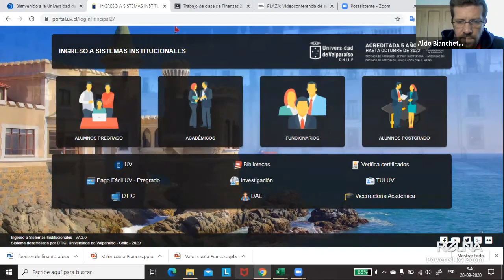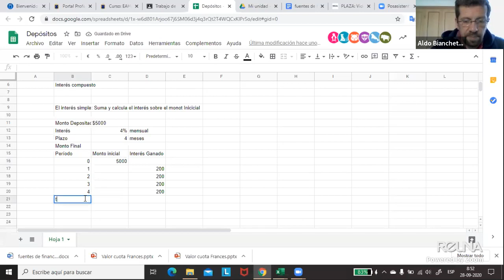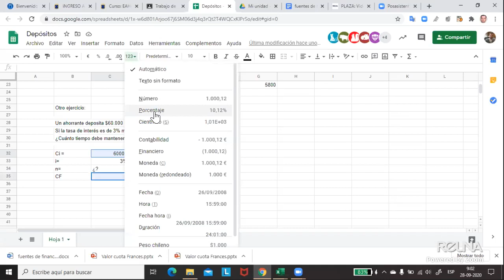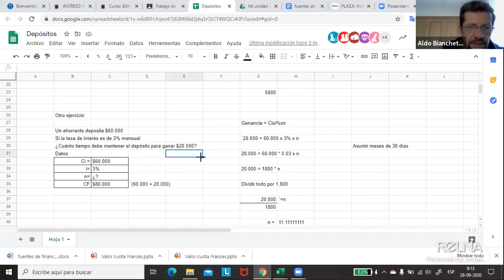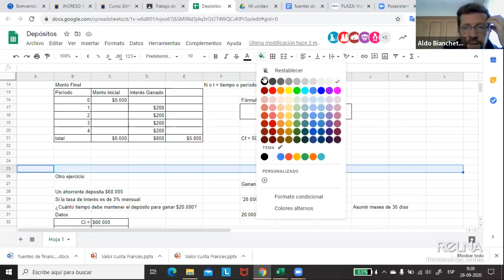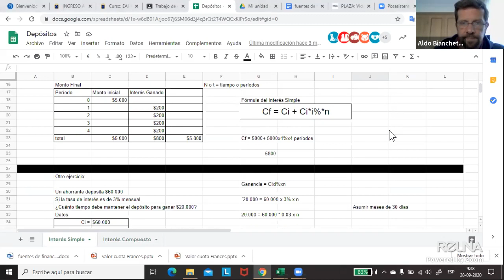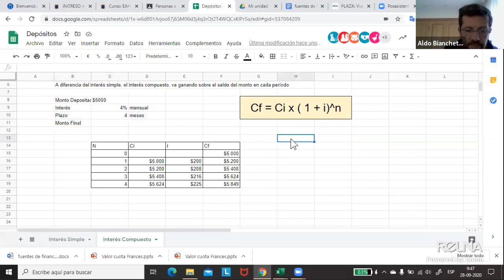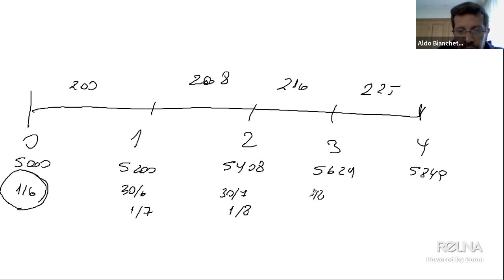28 de sept Finanzas 1a Hora